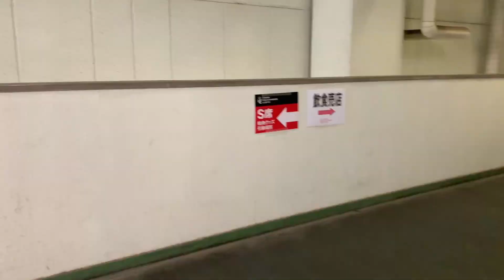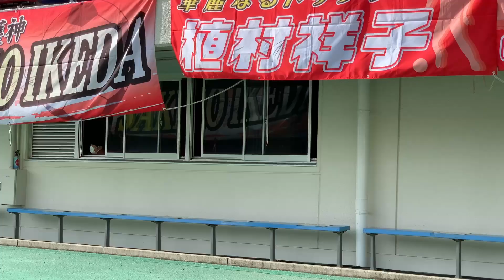11/7三菱重工浦和レッズレディース vs INAC神戸レオネッサ舞台裏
Yogibo WEリーグ第8節 INAC神戸レオネッサ戦が2021年11月7日に行われました。その舞台裏をお見せします。